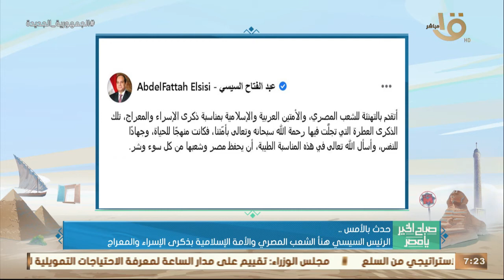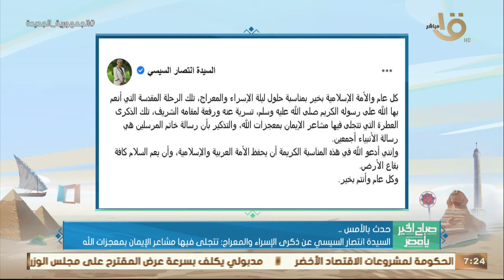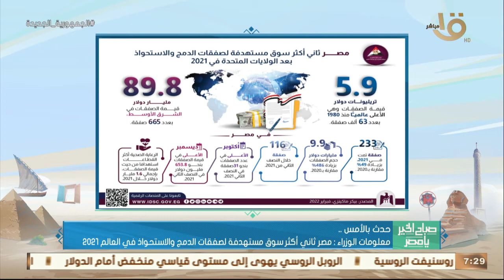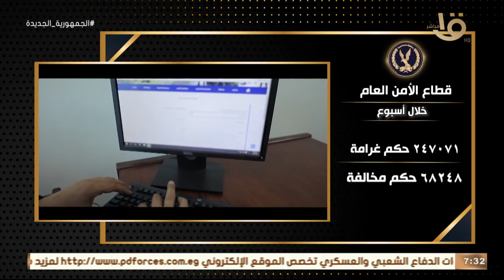صباح الخير يا مصر | حدث بالأمس.. الرئيس السيسي أكد أهمية استمرار توسيع نطاق مجالات التعاون مع الأردن